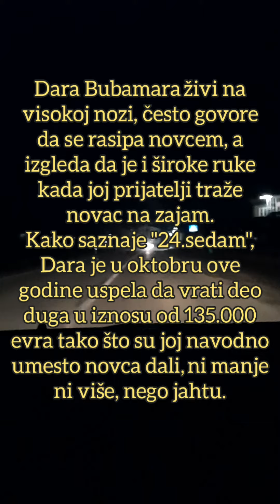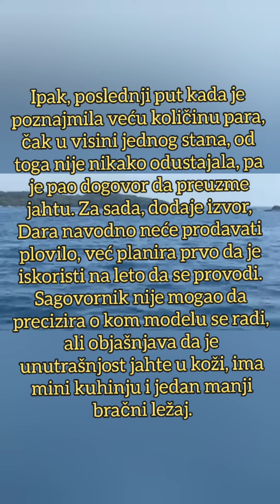DARA BUBAMARA DOBILA JAHTU VREDNU 135.000 €? Ujurila DUŽNE, a umesto novca dobila SUVI LUKSUZ